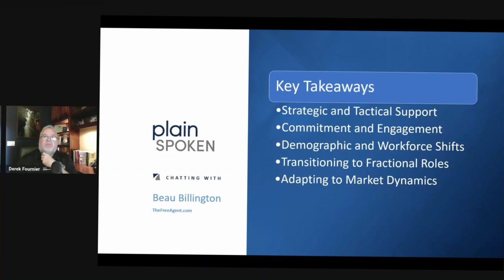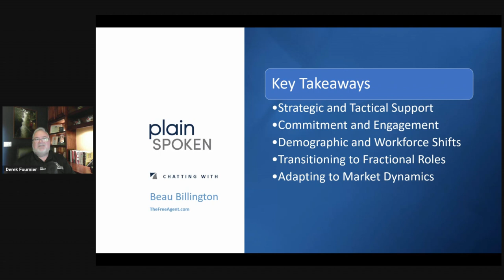Navigating the New Workforce: The Rise of Fractional Executives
Join host Derek Fournier and special guest Beau Billington as they dive into the world of fractional leadership. Discover how this growing trend is reshaping business strategies and work-life balance for executives.

The advantages of fractional leadership and its impact on business.
Navigating fair contracts and the importance of commitment.
Trends in work-life balance and its rising significance in the workforce.
Challenges and strategies for working with Fortune 50 companies.
Case study on leveraging fractional CRO to boost flatlining sales.

TimeStamps:
00:00 Ideal client funded, with growth mindset, diversified services.
03:22 Entrepreneurial spirit inspired by NBA free agency.
08:41 Fractional model offers support for growing companies.
11:17 Fractional CRO model best for growth companies.
16:16 Hire strategic support and tactical help for finance.
18:34 Skin in the game a vital reality.
21:45 Changing work dynamics post-COVID, ethical implications.
25:23 Flexible work options are causing market confusion.
27:06 Possible soft landing for economy, global work-life balance.
33:21 Ineffective communication, trust, and honesty in business.
35:37 Entrepreneurship requires caution and self-motivation.
40:02 Assessing finance scenarios, facing uncertainty in decisions.
41:29 Discussing fractional work and offering coaching services.
44:43 Reemphasizing key biz dev aspects, avoid wrong ways.
47:08 Covid halted networking, required rebuilding business efforts.
50:12 Key takeaways: Fractional executives offer strategic support.
55:19 Partnering offers funnel, adaptation to market dynamics.
56:52 Analogy of relationship progression and leadership selection.